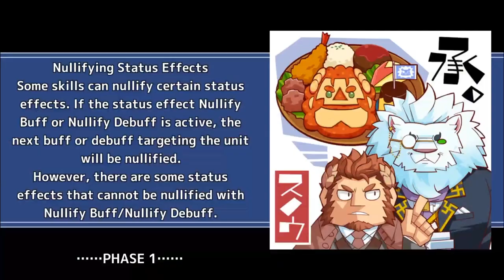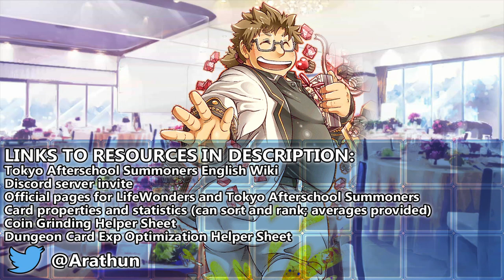NEW Boss-Slaying EXPLOIT [Summer Pool Twilight]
Wakan Tanka Mugen's distance-dependent damage is implemented in a peculiar way that can be exploited to have the multiplier at each range stack. Both phases demonstrate how bringing two can let you take advantage of two stacked distance-dependent multipliers (max DMGx5x4 = 20xDMG), and the second phase demonstrates how even a single Wakan Tanka Mugen can stack up to three distance-dependent multiplier on a large boss (max DMGx5x4x3 = 60xDMG).

This distance-dependent multiplier is implemented by applying different special labeling status to enemies dependent on the distance, and having a variable advantage against each of those multipliers.

Quest Name:  [高難易度] ネオンと魔物と海龍王！？

0:00 First clear | Attempts: 3 | Read video description for full quest details.
1:16 Attempt 1
4:15 Attempt 2
5:53 Attempt 3
7:26 Prepared clear | Phases: 2 | Elimination
7:32 P1 | Your team members in the front row and all enemies will be inflicted with Fear on arrival. After moving, enemy Gorozaemon will bestow DEF Up to their allies anywhere behind themself, Tenacity to their allies directly behind themself, and Vigor to their allies directly left/right of themself. On departure, they bestow Fear Resistance to everyone. They resist total movement-disabling debuffs. All enemies have modified kits, varying from a modified Weapon Type to absence of certain debuff-inflicting skills.
8:19 P2 | Enemy Jormungandr heals to Max HP and depletes his CP completely on enemy turn start of his. He receives a stacking defense penalty (receives 1.2xDMG) every player turn start for the first 6 phase turns. On phase turn 1, he receives an additional defense penalty for each listed HP threshold reached before phase turn 2: 90%, 75%, 50%, 25%. Phase turn 7 onward, he stops reducing his own CP and instead completely fills his CP meter. His charge will inflict -100kHP and total buff removal. He is resistant to Healing Reversal and forced movement, and cannot move.
8:41 End cards

Event Name: Summer Pool Twilight (サマープール・トワイライト)